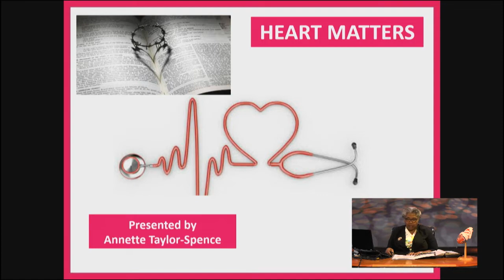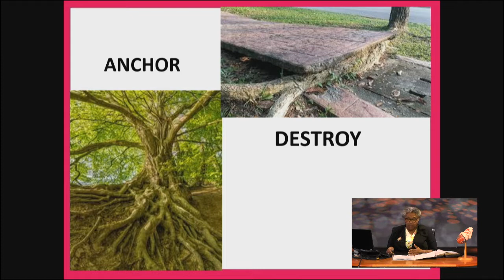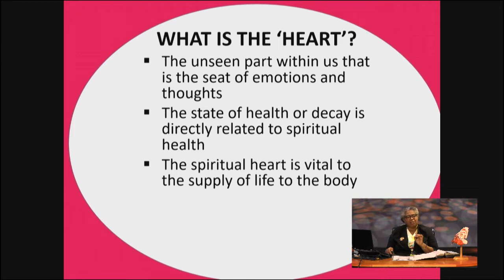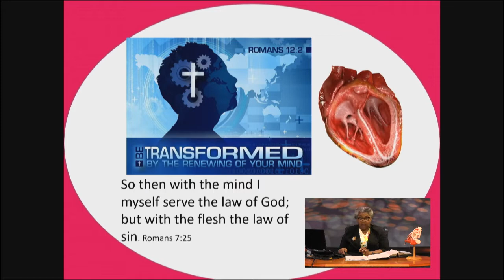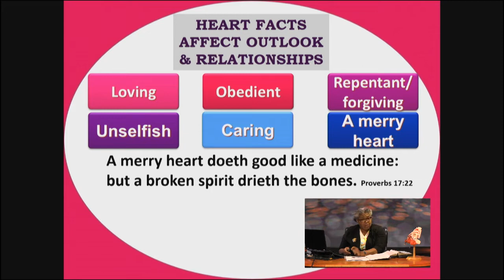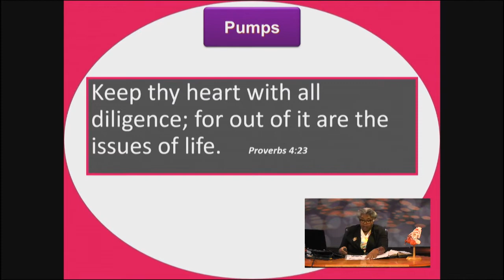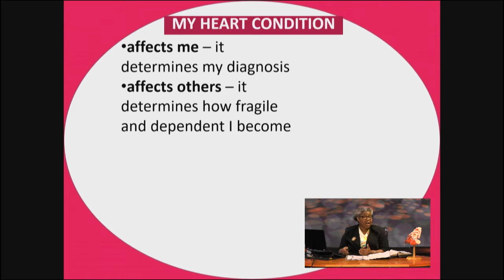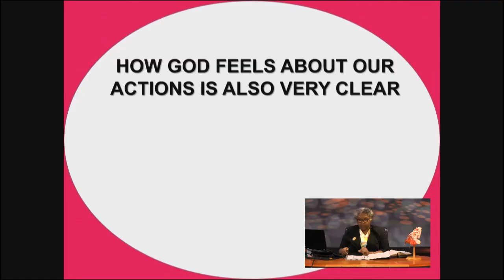The Functions of The Heart | Lady Annette Taylor-Spence | 06.17.20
Thank you for joining our online mid-week service!

Join us in proclaiming the Gospel and demonstrating the Love of Jesus Christ, by partnering with us on our mission to impact lives around the world.  Ways to give:
Text "GIVEPENTAB" to 73256 (provider fees may apply)